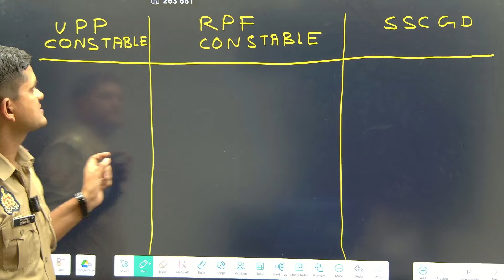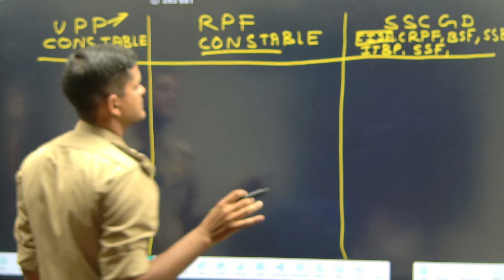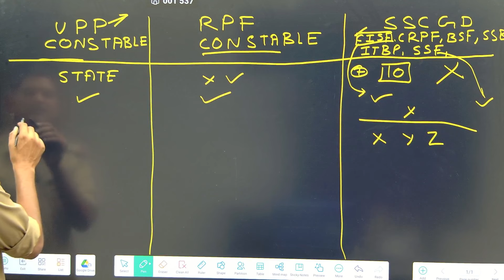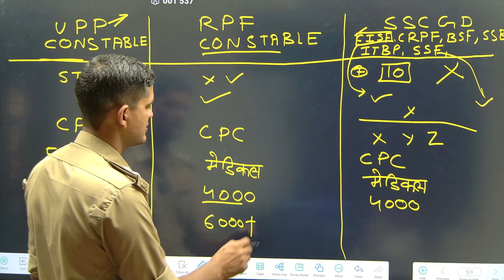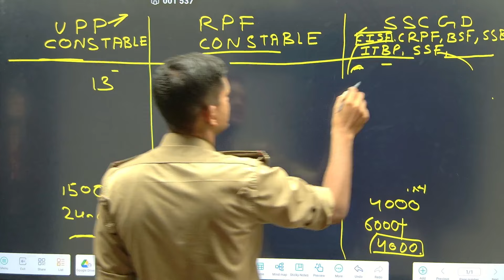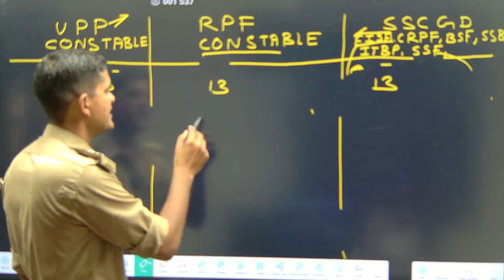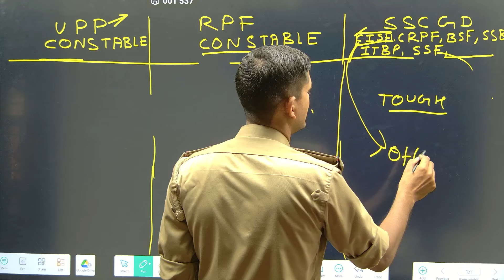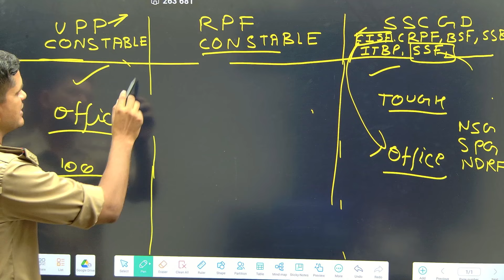UPP CONSTABLE Vs RPF Vs SSC GD,. SALARY , MEDICAL, CHILDREN EDUCATION, HOUSE ALLOWANCE, PART 01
UPP SALARY
UPP MEDICAL
UP POLICE Vs SSC GD
UP POLICE Vs RPF CONSTABLE
RPF CONSTABLE VS SSC GD